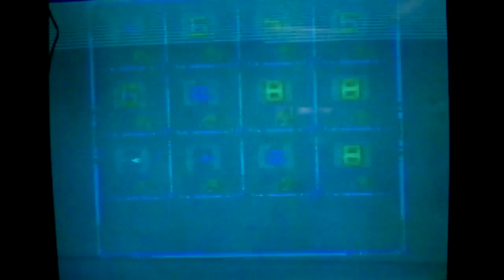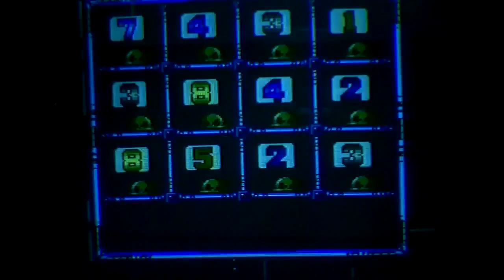megaman x part 7